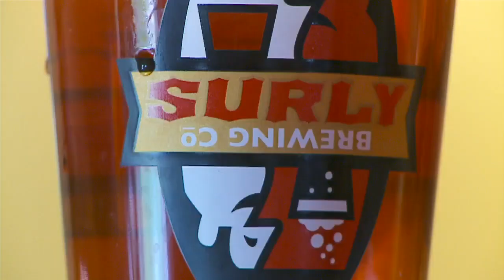WCCO Viewers' Choice For Best Craft Beer In Minnesota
Minnesota seems to be overflowing with independent craft breweries, each with their own spin on the suds. But Natalie wanted to know which brewery was the best. So viewers sent her to Minneapolis to try Surly Brewing Company, Natalie Nyhus reports (3:48). WCCO 4 News At 10 – Nov. 26, 2015